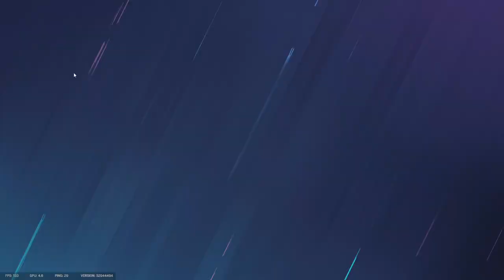Day 94, Rainbow Six Siege teddy bear fun time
Tom Clancy's Rainbow Six Siege is an online tactical shooter video game developed by Ubisoft Montreal and published by Ubisoft.

my new years resolution was to upload a video everyday for a year to learn a new skill with editing and not giving myself the biggest ick listening to my own voice.

but for real I am taking advice in this video and am trying to make a video everyday to make sure I can maximize this years potential because its not just making slightly crap videos its about learning the new skills how I can be more efficient

YouTube has 113.9 million YouTube channels as of July 29, 2022. Only 4.4% of the 2.6 billion active YouTube users created their own YouTube channel. so of the creators who are making content if I get more than 1,000 subscribers I would be outperforming 91% of all YouTube channels.

but 1000 is a big old number when you think of it so when I get to day 365 we will see how far I have come